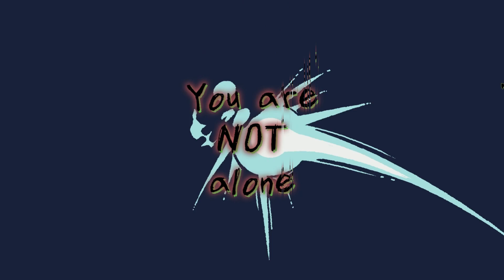Somnipathy Release Date Announcement Trailer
Tearcell Games is proud to announce Somnipathy releases on September 12th, 2023! Follow the link below to wishlist, and be ready for pixelart pointandclick horror soon!